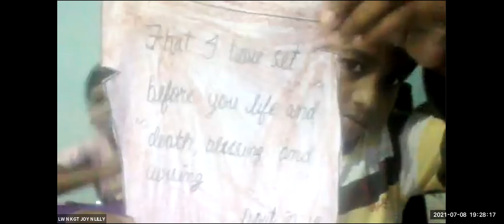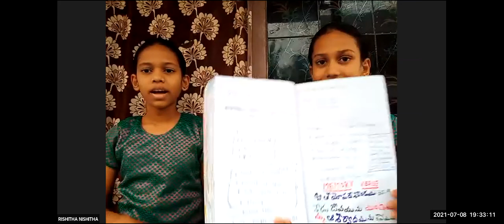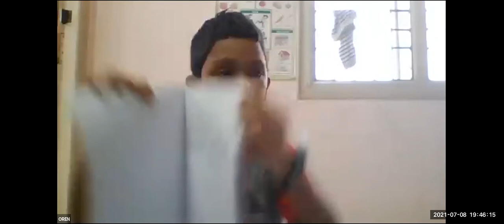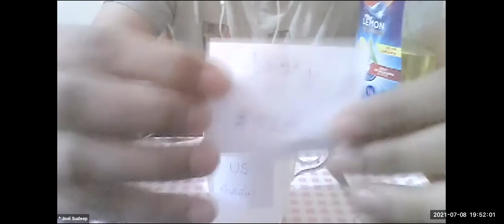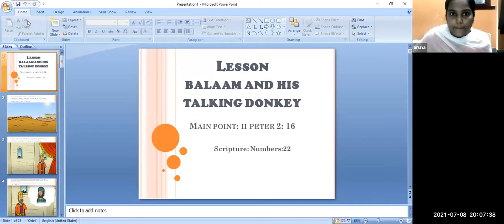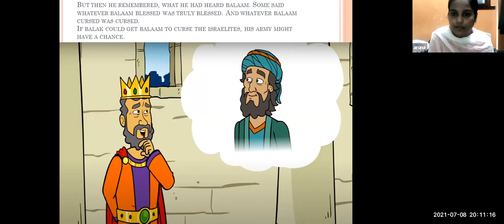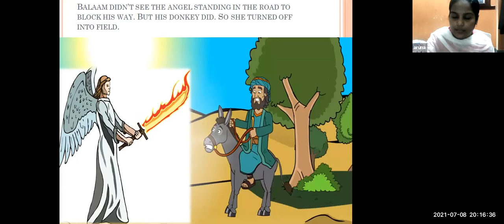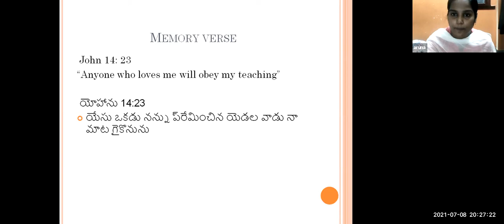LW & KGT CHILDREN CLUB~8th JULY 2021~DAY# 459~ BALAAM AND HIS DONKEY ~ ARUNA